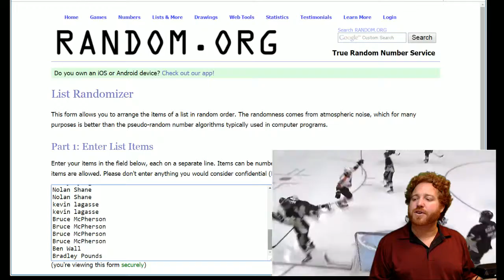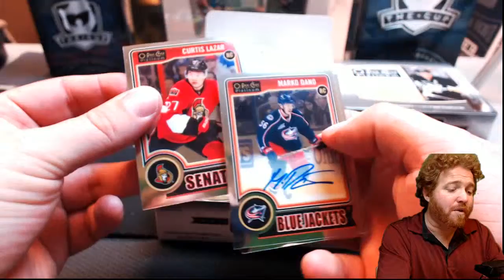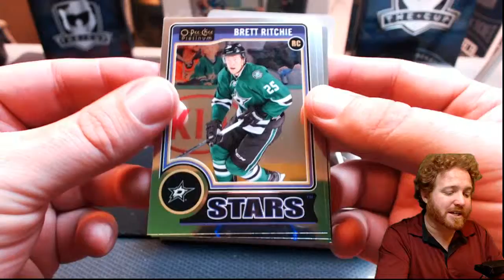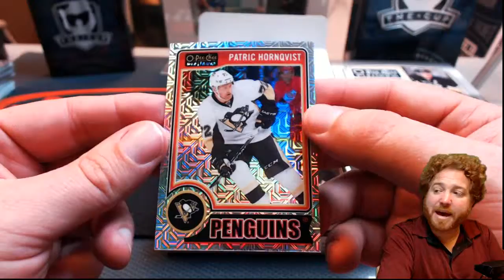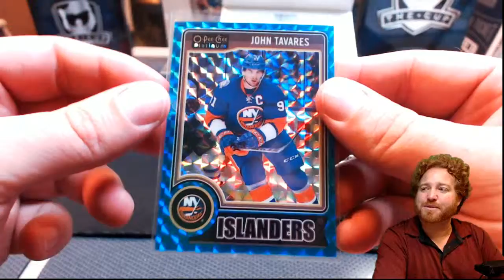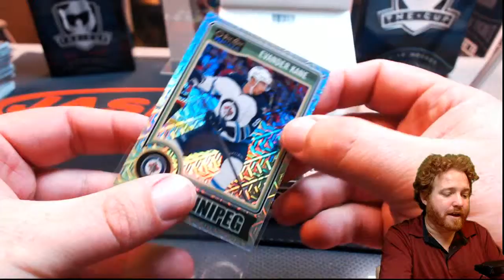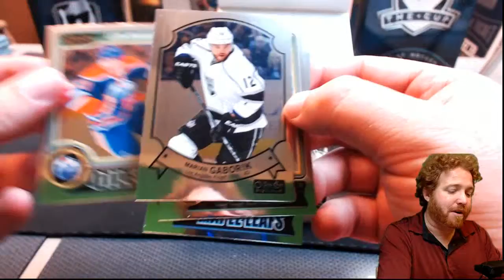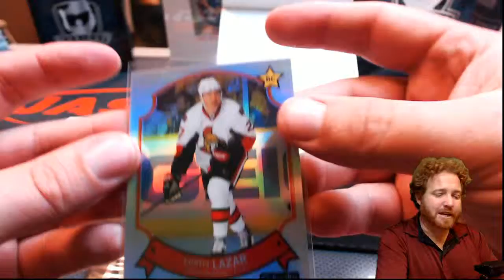2/4/2016 2014-15 O-Pee-Chee 2-Box Break Two Random Teams #6